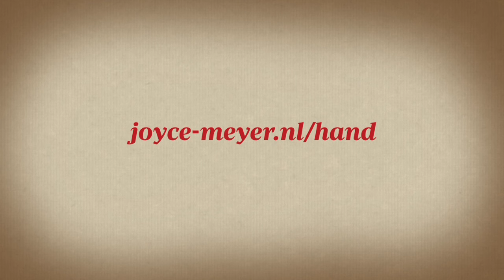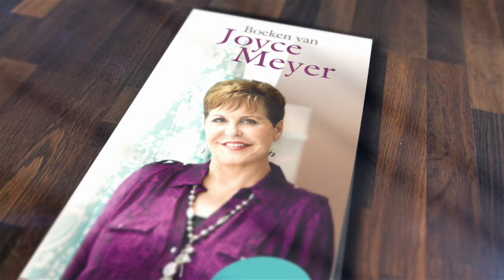Meer dan overwinnaars (2) – Joyce Meyer – Karakter ontwikkelen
Wat God ook van je vraagt is uiteindelijk voor je eigen bestwil, ook al is het misschien moeilijk. Doe wat God van je vraagt en ervaar hoe je uiteindelijk voor al je moeilijkheden zal worden beloond.